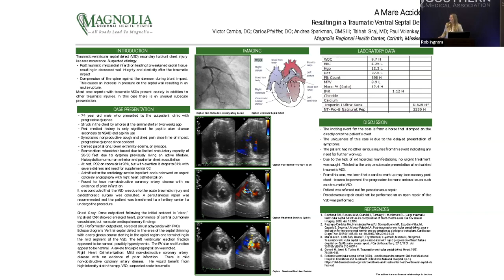Andrea Sparkman Southern Medical Association Physicians-In-Training Conference Abstract Presentation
A Rare Accident Resulting in a Traumatic Ventral Septal Defect

Authors: Andrea Sparkman, Victor Camba, Carlos Pfeiffer, Talhah Siraj, Paul Volansky

References
Reinhardt SW, Popescu WM, Crandall I, Tantawy H, McNamara RL. Large traumatic ventricular septal defect: a rare complication of blunt chest trauma. Cardiovascular Imaging. 2019; doi: 10.1161. Restrepo-Córdoba MA, Hernández-Pérez FJ, Gómez-Bueno MF, Escudier-Villa JM, Castedo E, Segovia J, Alonso-Pulpón LA. Post-traumatic ventricular septal defect: a rare indication for extracorporeal membrane oxygenation as a bridge to transplant. Cardiovasc Diagn Ther 2017;7(1):85-88. doi: 10.21037/cdt.2016.08.08
Murakawa K, Yoshida S, Okada T, Toyoshima C, Yuyama R, Minato N, Shiojima I. Traumatic ventricular septal rupture associated with rapid progression of heart failure despite low Qp/Qs ratio: a case report. J Cardiothorac Surg. 2016; 11:57. doi: 10.1186/s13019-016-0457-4
Genoni M, Jenni R, Turina M. Traumatic ventricular septal defect. Heart. 1997; 78:316–318.